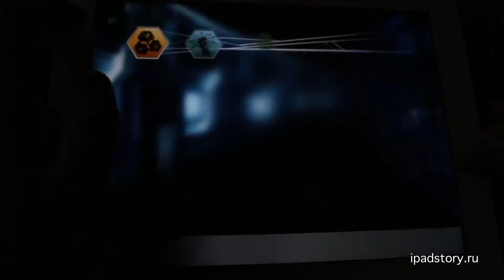Новый Человек-паук (ipadstory.ru)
Gameplay and Bugs:)